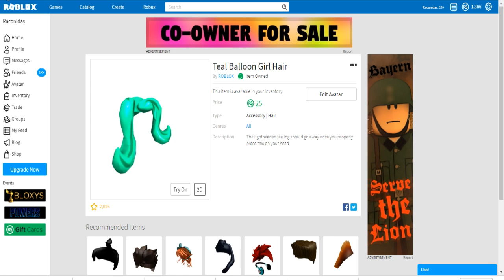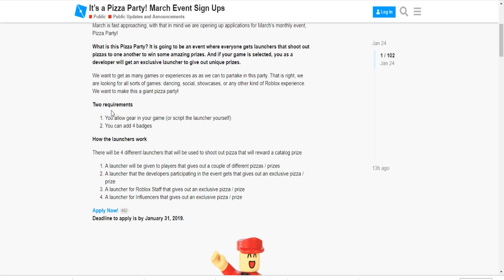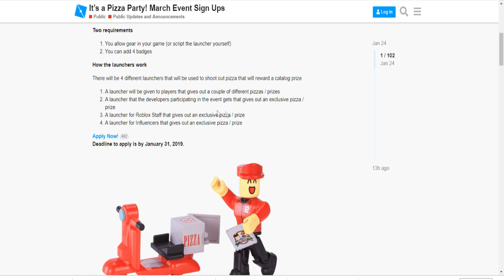NUEVO EVENTO PIZZA PARTY (Información y Premios) 🌟 ROBLOX 2019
EVENTO PIZZA PARTY DE ROBLOX 2019

Hola chicos os traigo la información del nuevo evento pizza party de roblox.
Preguntas como cuando saldrá, que premios darán, que juegos tocarán os lo responderé en el vídeo. Según tenga más información sobre el nuevo evento de pizza party de Roblox la iré subiendo al canal! Chauu Chauu

💙 Mi grupo De Roblox:➜ RACOAMIGOS 💙

💙Mi perfil De Roblox : ➜ Raconidas 💙

💙 Mi Twitter💙:➜ @Raconidas